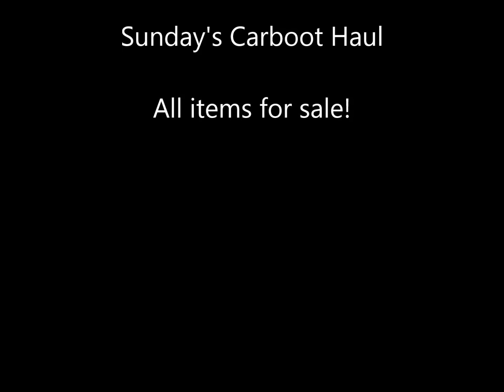Sunday's Carboot Haul - jennings644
The carbooties are on tomorrow again and so we're taking a trip to a new one we've not been to for a couple of years!